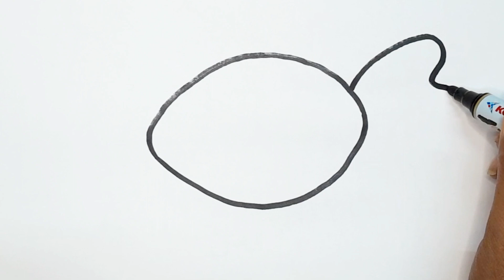Chocolate drawing and colouring